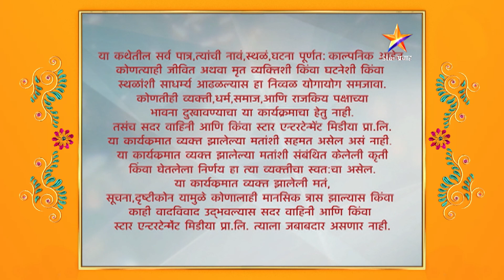Lagori - Maitri Returns | लगोरी - मैत्री रिटर्न्स | दरड कोसळल्याने लगोरी टीम अडकली !